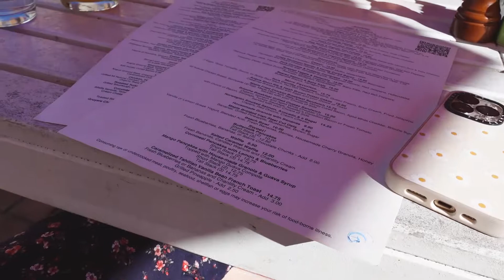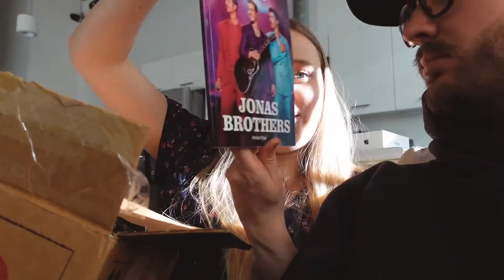THIS BIRTHDAY WAS WAY BETTER THAN LAST YEAR...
Hi friends! Finally sharing my birthday vlog. It was way better than last year and I am so thankful to everyone who made it so special.

EQUIPMENT:
Sony ZV-1 and Accessories